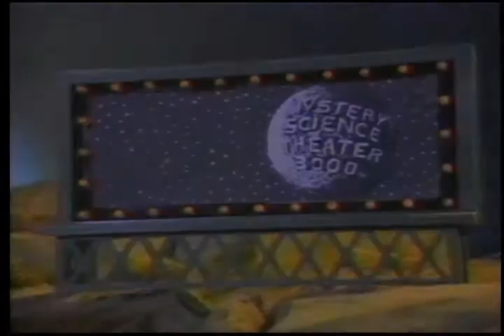MST3K S04E11 The Magic Sword